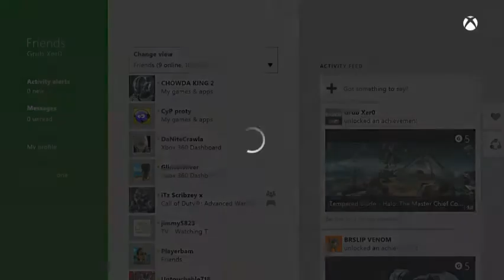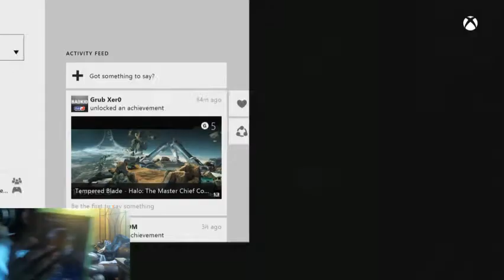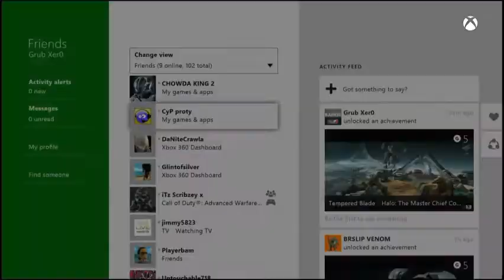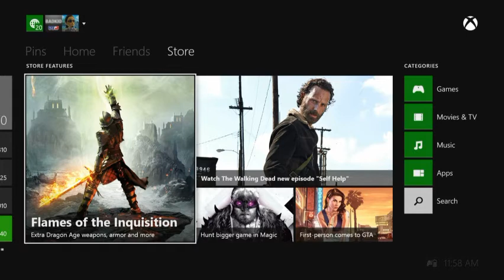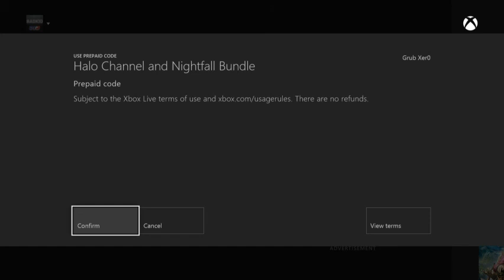Master Chief Collection - Halo 2 Classic - Team Slayer on Turf - 1 / 2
Shout out to Twitch for selling out and muting archives of past streams, thus ruining this video.